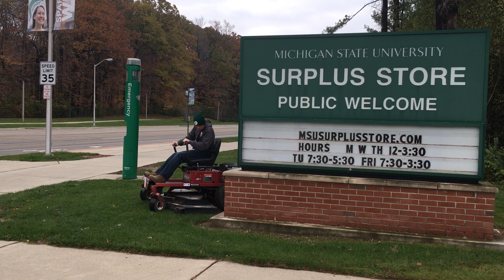Swisher Z-Max Mower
This is a Swisher Z-Max zero-turn mower. This unit is fully operational. It has a 60" deck. This unit features a Gator Mulcher with a 3 mulching blade system. when running at high RPMs, the mower makes a popping sound. It has some minor rust and typical wear from use and exposure to the elements. This mower would be ideal for home use or landscaping.